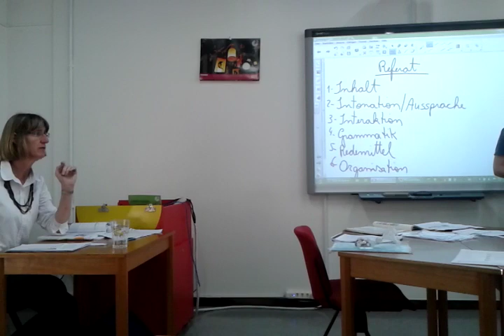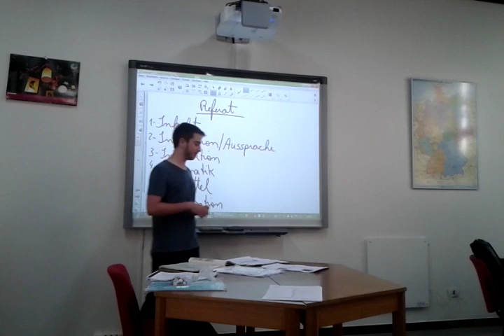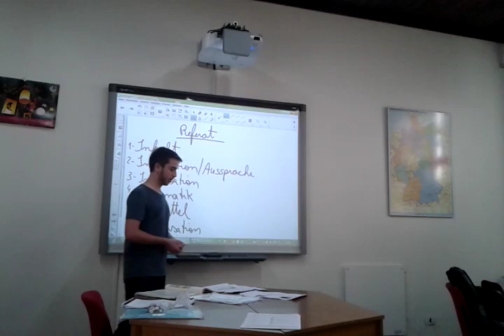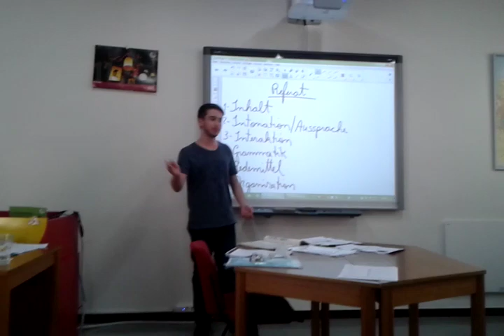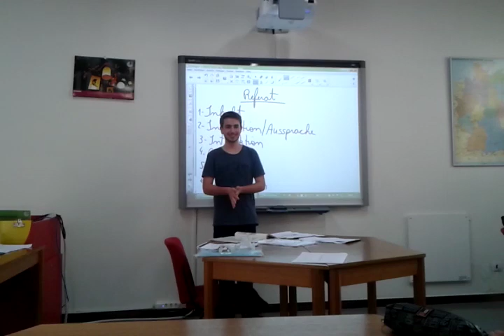Referat am Goethe-Institut: Niveau B2.1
Referat am Goethe-Institut Curitiba über das Thema Fatih Akin.